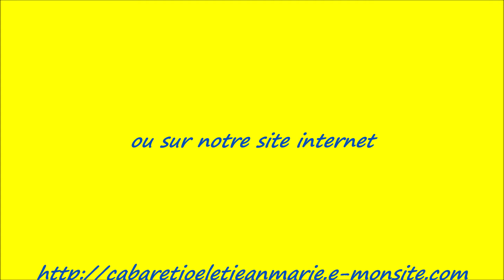La peste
Cover d'une chanson du collectif "la Maison Tellier de 2010 et qui a aujourd'hui, avec le COVID 19, toute sa signification.